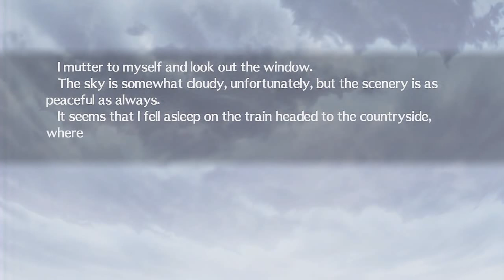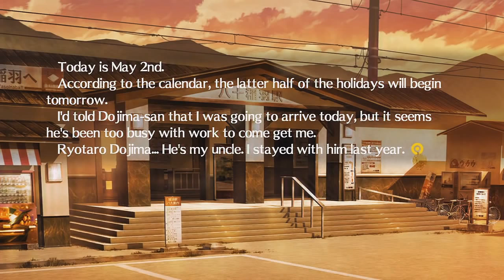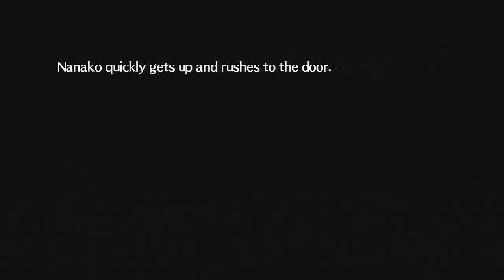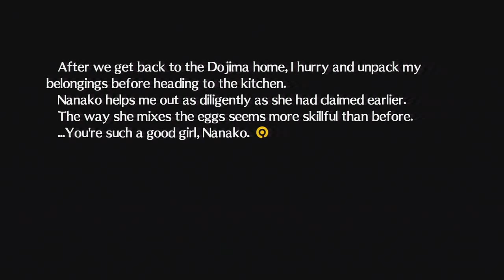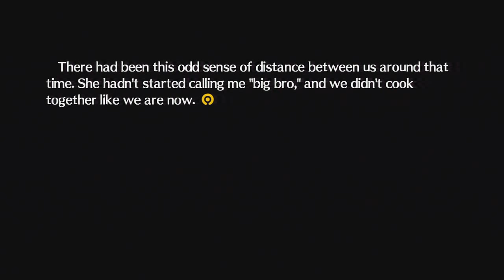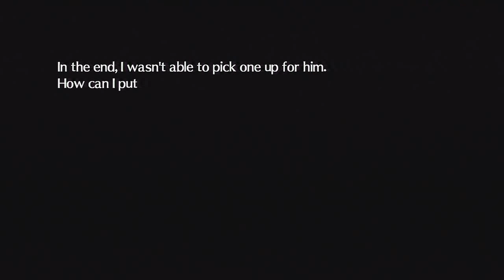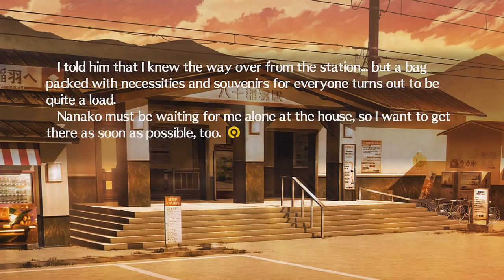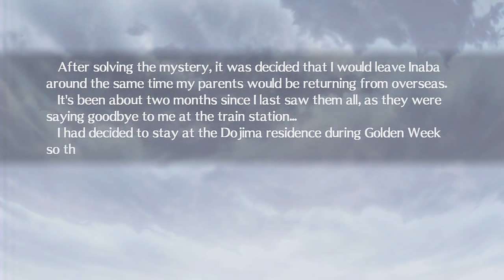Persona 4 Arena Playthrough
My Playthrough of Persona 4 Arena Story Mode (Ps3) With Live Commentary. Two months after solving the mysterious murders case in Inaba, our hero, Hiro .